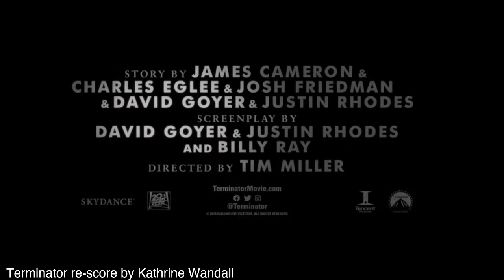How four COMPOSERS approached our TRAILER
Join us live as we meet four lovely composers , each with a very different story and at different stages in their creative journey, and share their unique approaches to our cuetubeterminator trailer rescore challenge, which you can take part in by downloading the assets here

We'll have a livestream review of YOUR work, randomly selecting clips with the hashtag cuetubeterminator, here on YouTube on Jan 23rd.

We have a selection of great asset bundles for this trailer and other video clips, for sound designers AND composers, on our Patreon - assets include unscored videos, BITC versions, versions you can use to create your own foley/SFX and even audio stems and logic files for professional demo tracks for some of the videos.  Videos cover a range of genres from animation to horror!